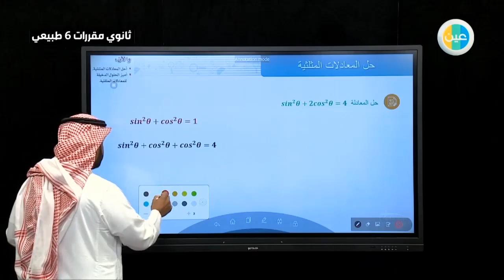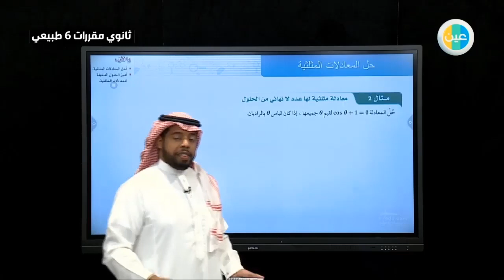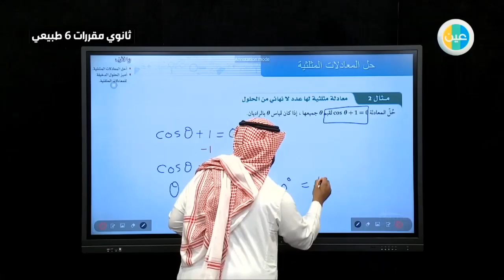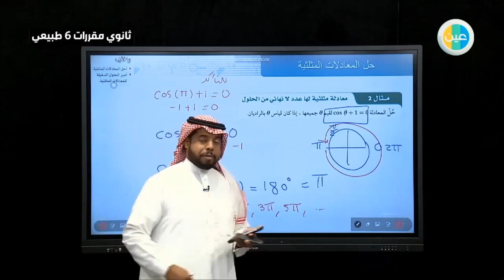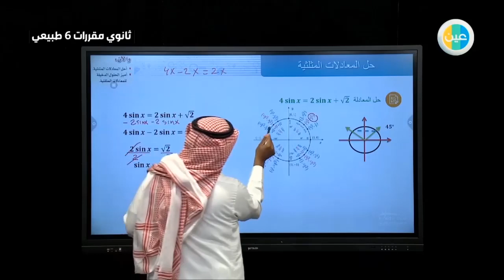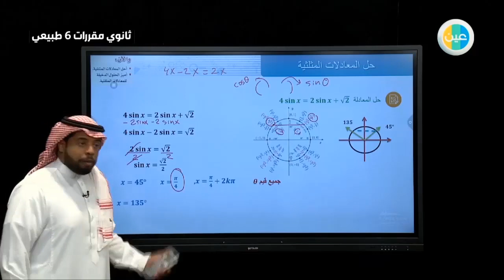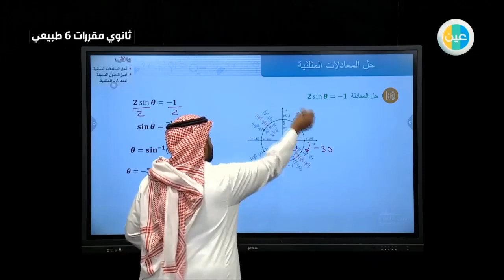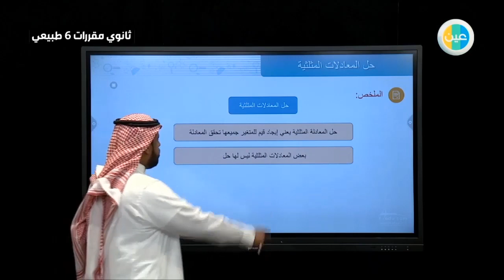دروس عين - حل المعادلات المثلثية – الرياضيات 5 – مقررات ثالث ثانوي طبيعي